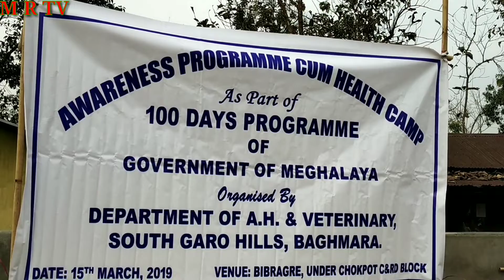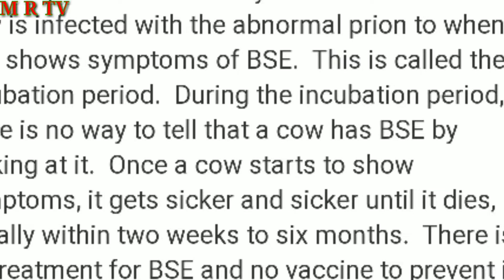MATCHU-KO BIJI SU.A